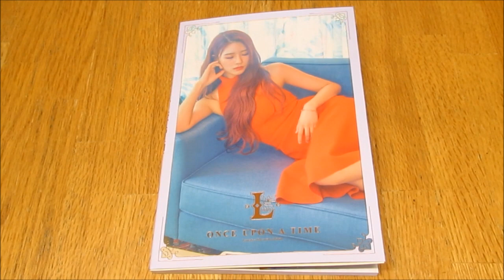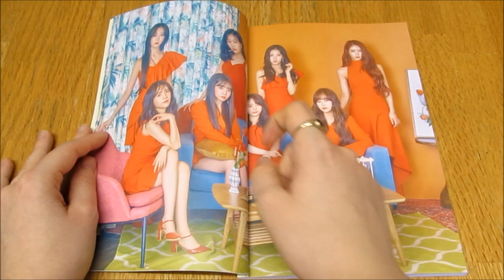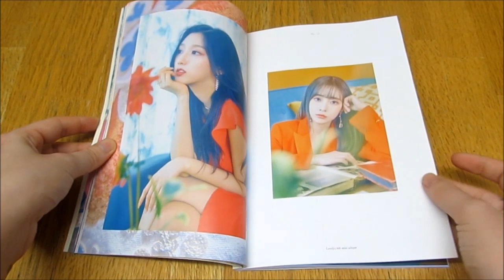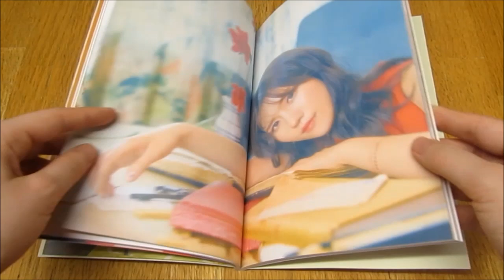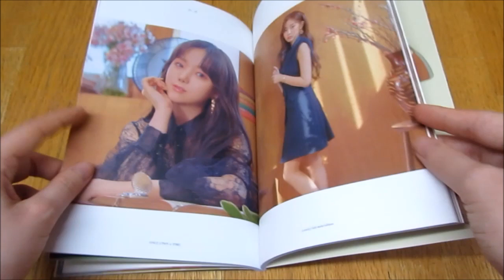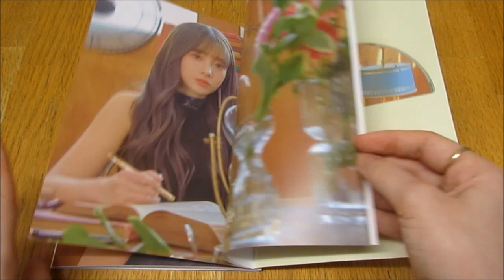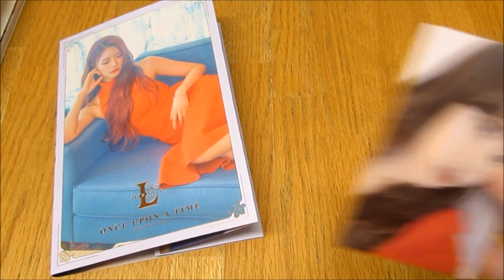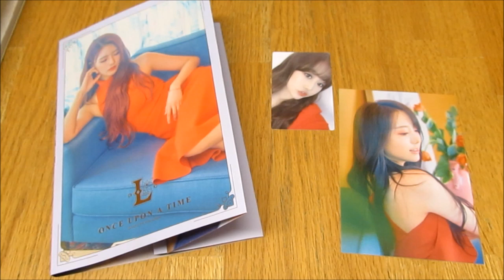(Unboxing) LOVELYZ 6th Mini Album Once Upon A Time (Normal/Mi Joo ver)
Guess who's collecting a new group!
*Included* CD (as a member cover) + 80p Photobook + 1 Letter (out of 8) + 1 Photocard (out of 8)